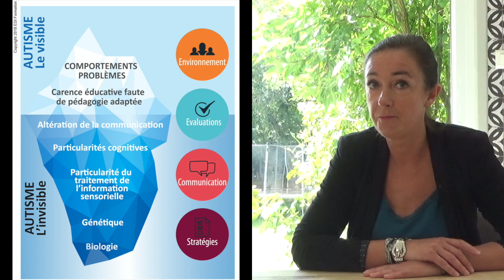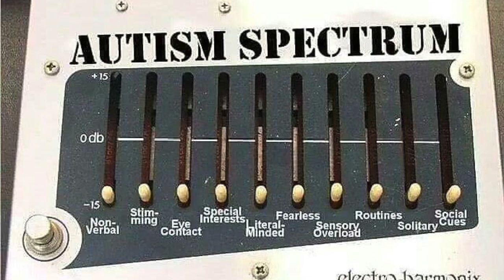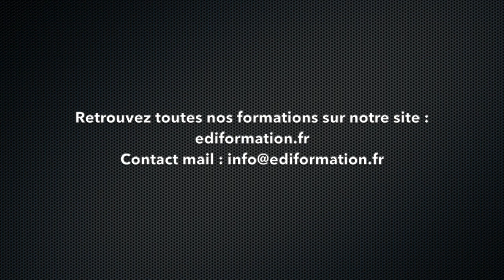Qu'est ce que l'autisme ?